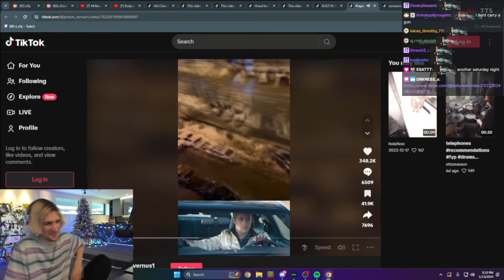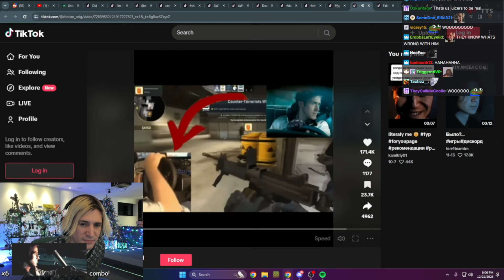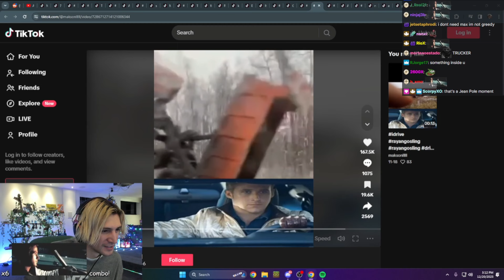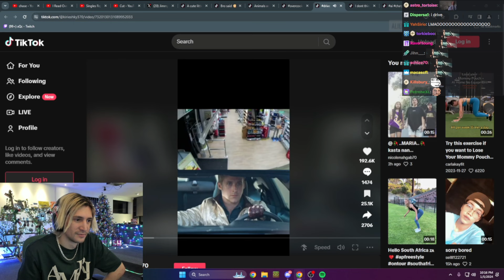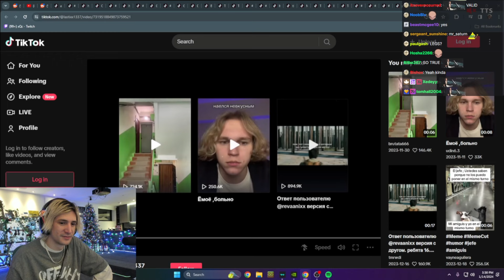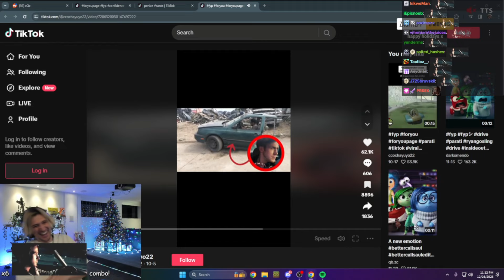xQc CRIES LAUGHING at "I Drive" Tiktoks AGAIN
xQc loses his mind reacting to Ryan Gosling music for 5 minutes straight. He do be in his feeling after the whale won the court case for the kid...